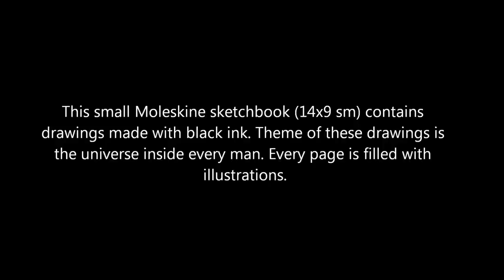Alina Falter, "Spacewound"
This small Moleskine sketchbook (14x9 cm) contains drawings ALINA FALTER  made with black ink. Theme of these drawings is the universe inside every man. Every page is filled with illustrations.